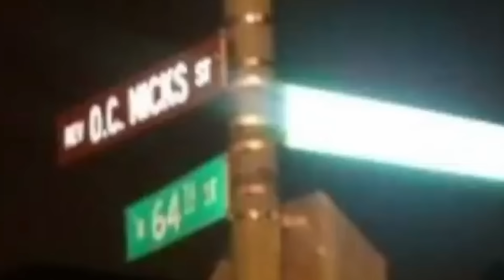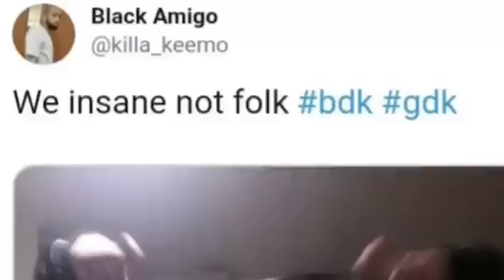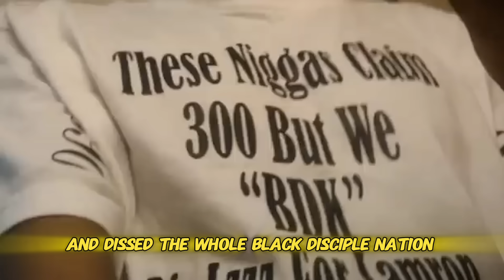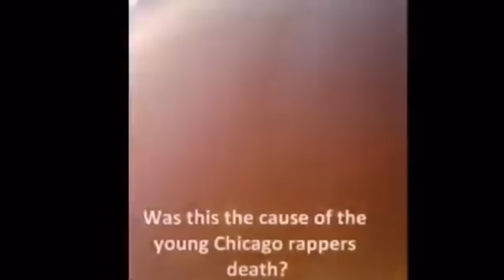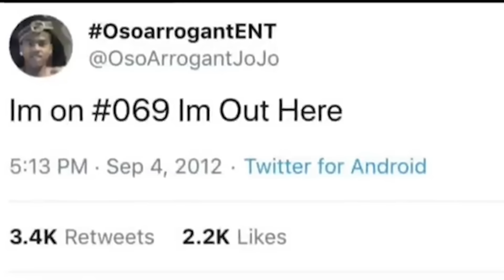Chiraq Street Legends Reloaded: The Legend of Lil JoJo